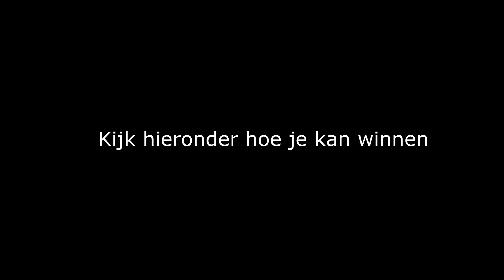Speel mee en win - zie Facebook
Dit weekend is de eerste F1 Grandprix Australie
voorspel de winnaars 1 t/m 3 en win:

20 fotos in je mailbox

Regels:

1. plaats alleen je voorspellingen op mijn Facebook onder de juiste video, dus geen privéberichten
2. maximaal 3 voorspellingen per wedstrijd
3. inzendingen kunnen tot uiterlijk 1 uur voor de wedstrijd begint ingevuld / veranderd worden
4. bij meerdere juiste inzendingen zal ik in een Livestream op Facebook de winnaar trekken d.m.v. lootjes

Succes x Verona